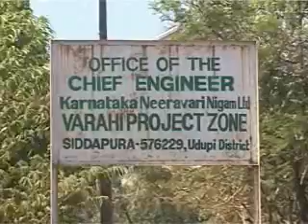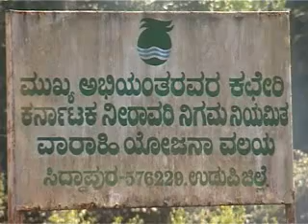ಉಡುಪಿ: ಇನ್ನೂ ಕಾಯಕಲ್ಪ ಕಾಣದ ವಾರಾಹಿ ಯೋಜನೆ: ಒಂದು ತೊಟ್ಟು ನೀರು ಕಾಣದ ರೈತ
ಉಡುಪಿ ಮೇ17, 2013: ಸುಮಾರು 30 ವರ್ಷಗಳಿಂದ ರೈತರ ಆಶಾಕಿರಣವಾಗಿ ಕರಾವಳಿ ಭಾಗದಲ್ಲಿ ಕಬ್ಬು ಬೆಳೆಯುವ ಉದ್ದೇಶದಿಂದ ಸಿದ್ದಗೊಂಡ ವಾರಾಹಿ ನೀರಾವರಿ ಯೋಜನೆ ಕಳೆಗುಂದಿದೆ, ಇಂದಿಗೂ ಒಂದು ತೊಟ್ಟು ನೀರು ಕಾಣದ ರೈತರು ಯೋಜನೆಗಾಗಿ ಕೃಷಿ ಭೂಮಿಯನ್ನು ಬಿಟ್ಟುಕೊಟ್ಟು ಹಿಡಿ ಶಾಪ ಹಾಕುತ್ತಿದ್ದಾರೆ.